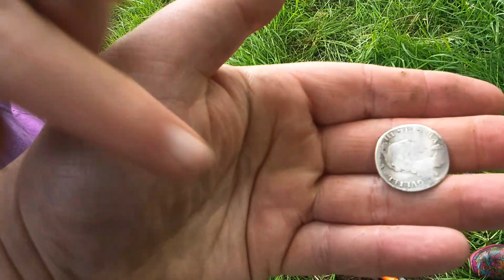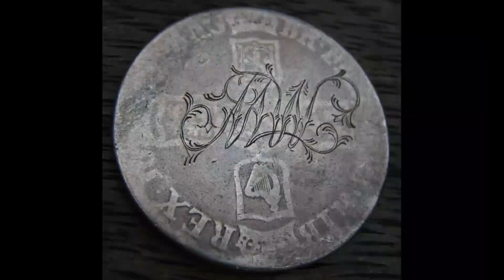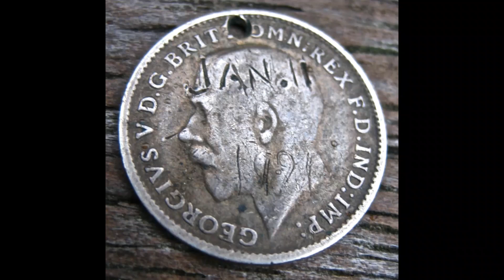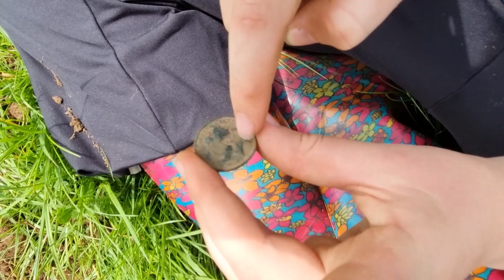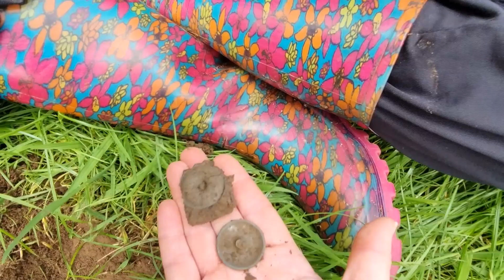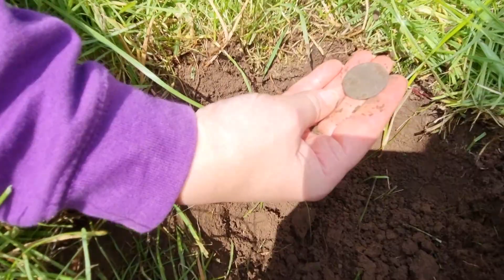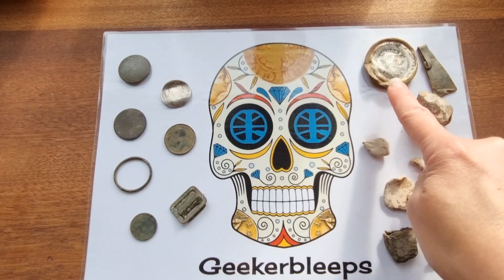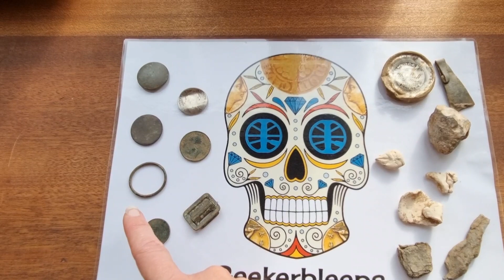(17) Best first hole live dig ever! SILVER! | Love Tokens | Equinox 800 | Real Metal Detecting UK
LUCY Is Back! and... what a hunt she had!

We're back in the field where Grif found his cufflink and his love token.

If you want to check my son Grif's channel out it can be found here

He's heading towards the 200 sub mark, at which point he'll do a giveaway. That video can be found here -

Samantha uses a Minelab Equinox 800 and a XP MI4 pinpointer
Lucy uses a Nokta Makro Simplex+ and Dr Otek pinpointer

Spear and Jackson short spade and Black Ada Spartan spade

Recorded on Samsung S21, now with wireless twin mic system by Fulaim